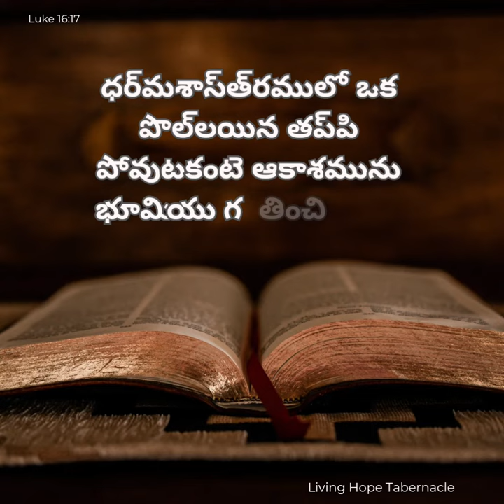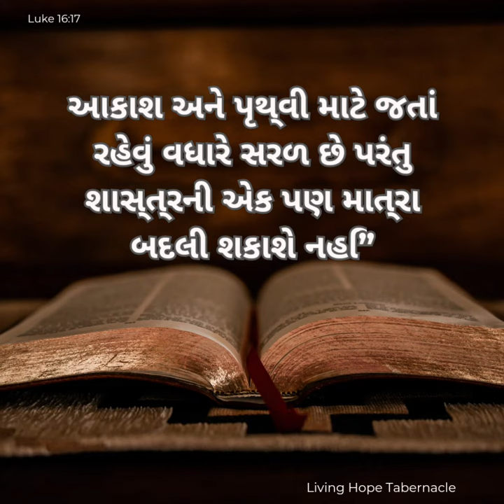Luke 16:17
englishbiblevers ii